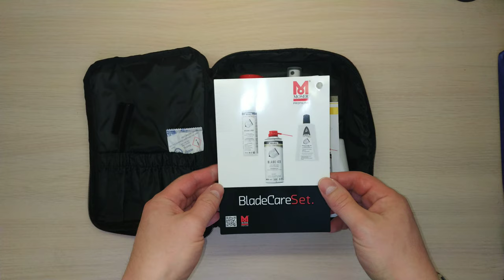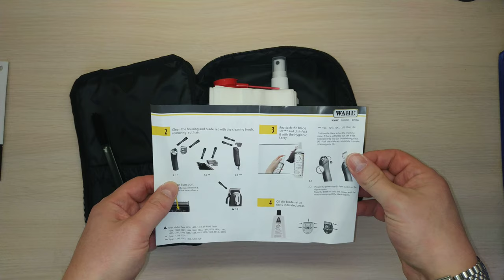Набор по уходу за ножами Moser Blade Care Set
В набор входят:
- средство для охлаждения ножей  Wahl 4-в-1;
- гигиенический спрей Wahl;
- масло Wahl/Moser 200 мл;
- салфетки для чистки ножей;
- щётка Wahl для чистки ножей;
- сумка Moser для хранения всего этого богатства.